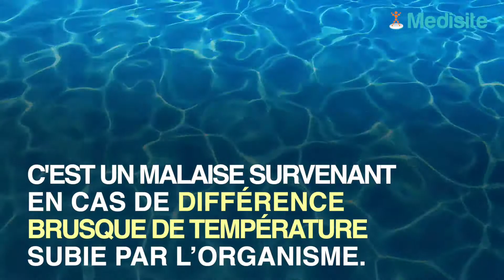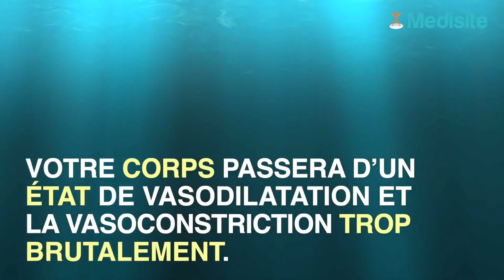Hydrocution : comment apparaît ce phénomène ?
L’hydrocution – ou choc thermique – est un malaise apparaissant en cas de différence abrupte de température subie par l’organisme. Souvent fatal, ce phénomène est plus courant en été en cas de canicule. La faute fatale ? Plonger dans une piscine fraiche alors qu’il fait plus de 35°C à l'extérieur ! Quels sont les signes qui doivent vous inquiéter ? Comment se protéger de l’hydrocution ? Explications avec Muriel Lickel, infirmière de Santé Publique.